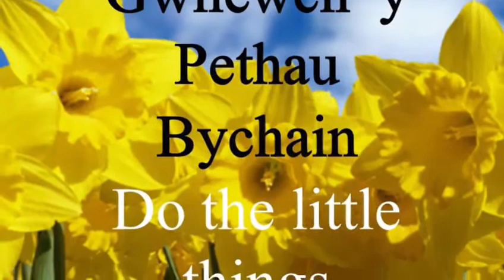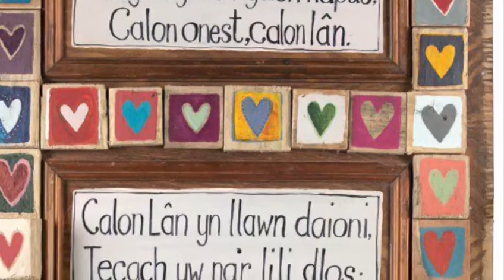🏴󠁧󠁢󠁷󠁬󠁳󠁿🏴󠁧󠁢󠁷󠁬󠁳󠁿Dydd Gŵyl Dewi Sant Hapus 🏴󠁧󠁢󠁷󠁬󠁳󠁿🏴󠁧󠁢󠁷󠁬󠁳󠁿